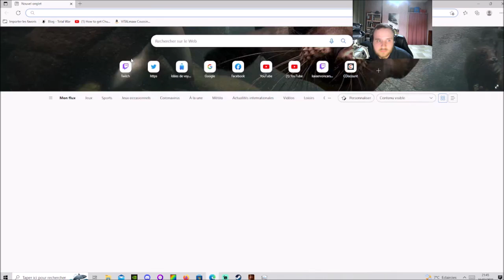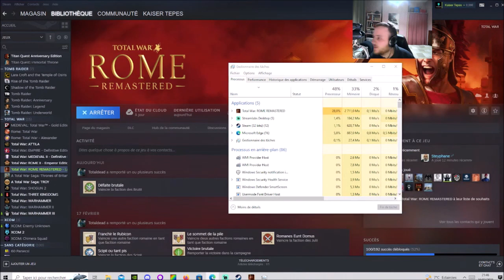[FR] Total War Rome: REMASTERED - Arménie #3